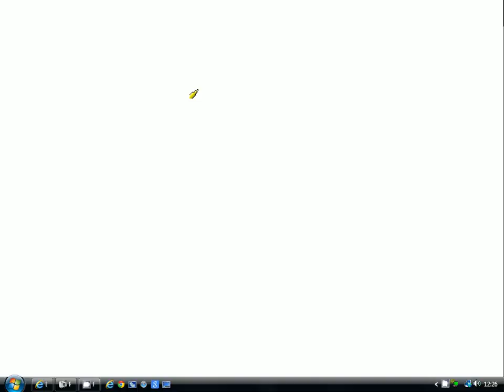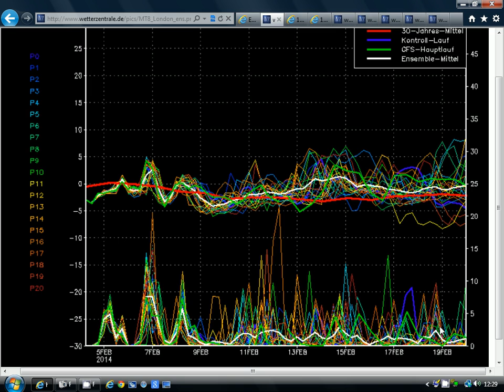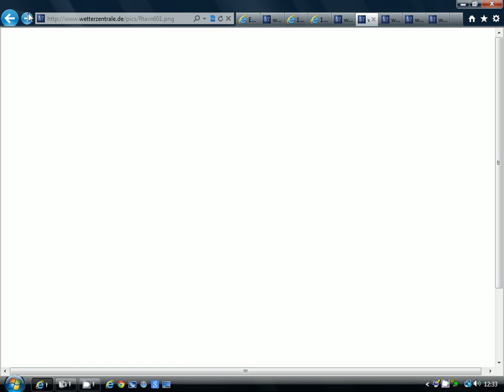The Deluge Goes On (Part Two)